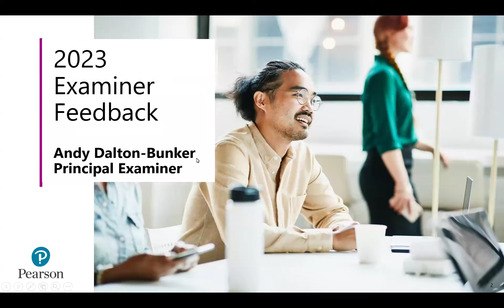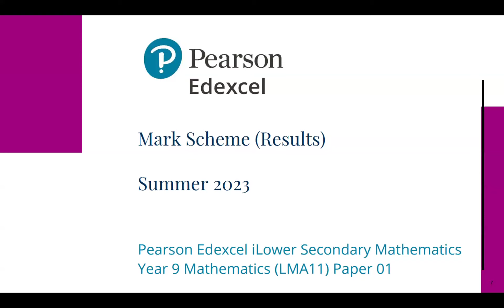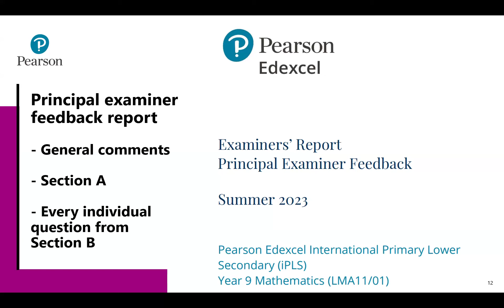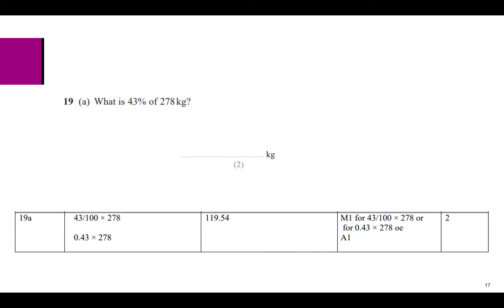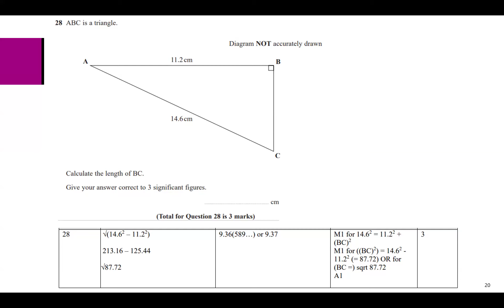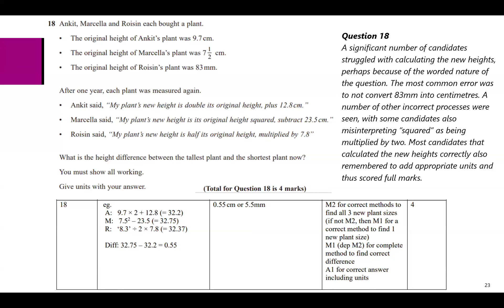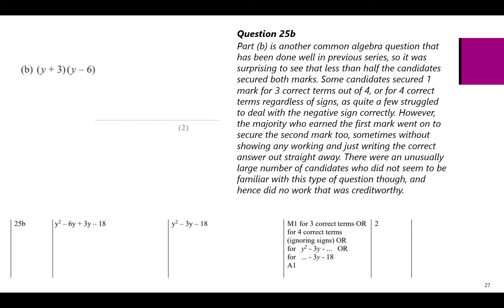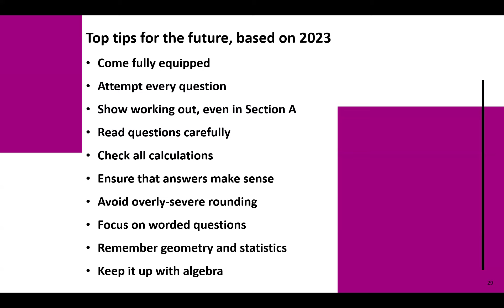Pearson Edexcel International Lower Secondary (iLS) Mathematics 2023 Examiner Feedback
This session will take an in depth look at the Summer and November 2023 iLowerSecondary Mathematics exam series. The session will focus on the performance of some of the key questions in the series and providing analyses to support. The session will point out key statistical performance data that may help with your planning for the year ahead.

By the end of the session delegates will:
- Receive feedback on the performance of candidates in previous examination series
- Consider the variation of candidates performance on different questions and explore why performance varies
- Discuss the Examiner’s Report
- Address common issues and FAQs"